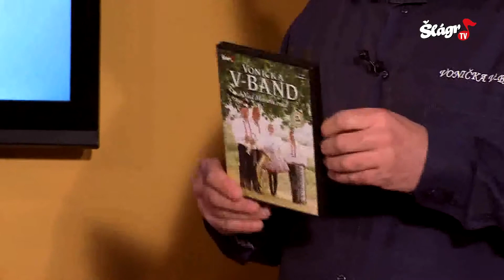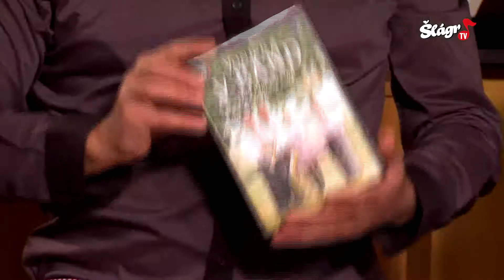ŠLÁGR VAŘEČKA 1 DÍL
Jak nás naladíte
- celoplošné pozemní digitální vysílání
- přes satelit 12.363 MHz, vertikální polarizace, SR 29500, FEC 3/4 DVB-S2
- online na těchto stránkách
- v kabelové síti UPC v ČR